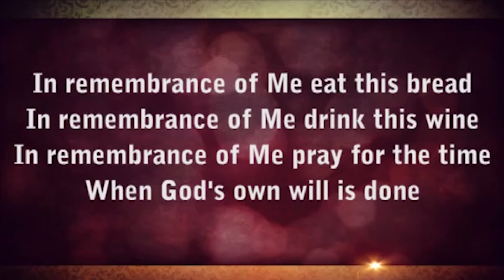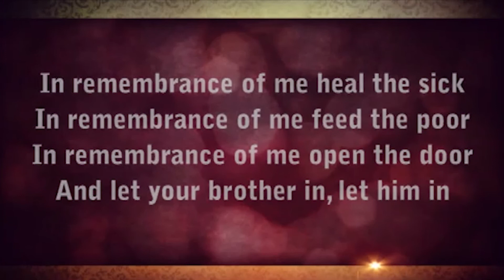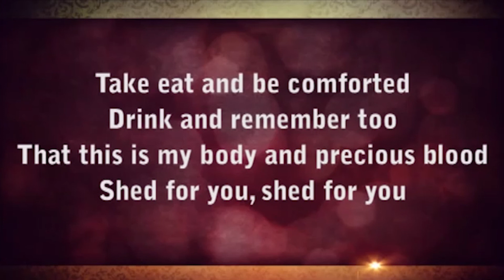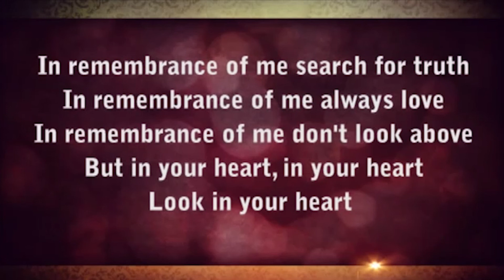Sunday, May 24 - Morning Worship Service | Bethel Baptist Church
Pastor Daniel Lee
Michael Lining - Minister of Music
Memorial Day observation
Communion